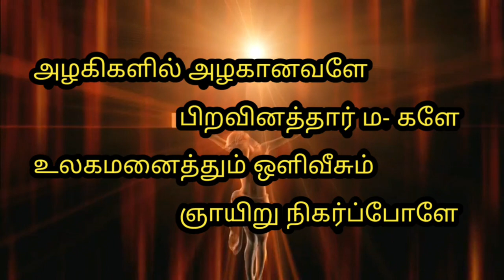VOX 2020/ singing competition/ song/ உங்களுக்கான பாடல்/ பாடல் போட்டி - III Round